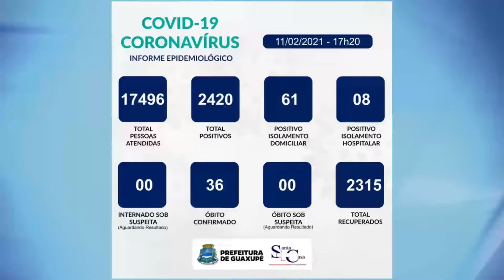BOLETIM EPIDEMIOLÓGICO DESTA QUINTA-FEIRA (11/02)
Hoje tivemos 64 atendimentos no PSF Aviação e 11 notificações de pacientes que apresentaram sintomas gripais.

Nesta data a secretaria municipal de saúde recebeu 12 casos positivos e 21 pessoas recuperadas/alta médica.

A Santa Casa está com 08 pacientes internados confirmados a Covid-19, sendo 05 em UTI e 03 em leito clínico.

Sendo assim, Guaxupé totaliza 2420 casos positivos:
- 2315 recuperados (alta médica)
- 69 em isolamentos (08 hospitalares e 61 domiciliares)
- 36 óbitos confirmados COVID-19